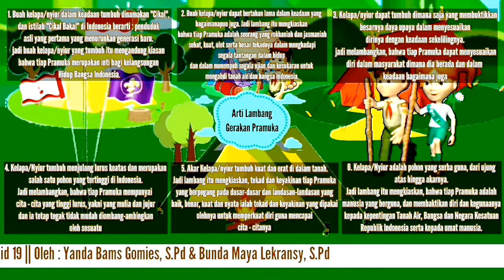Kegiatan Exstrakurikuler Pramuka-Gugus VI Kec. Nusaniwe_Oleh : M. Gomies, S.Pd & M. Lekransy, S.Pd